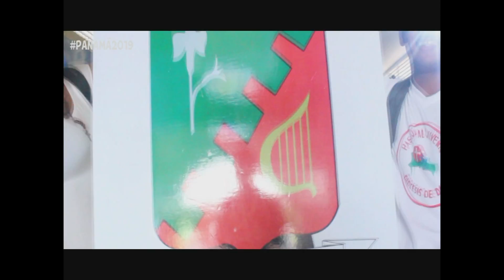FETV NOTICIERO FETV DIARIO 20 DE JULIO DE 2017